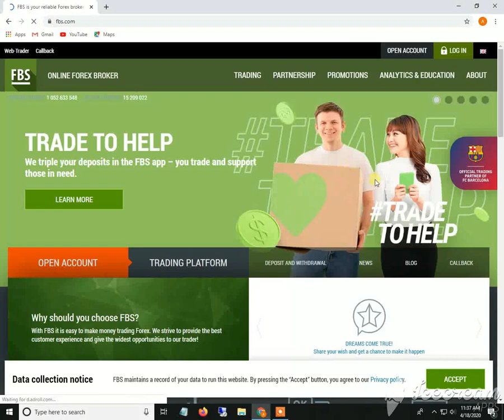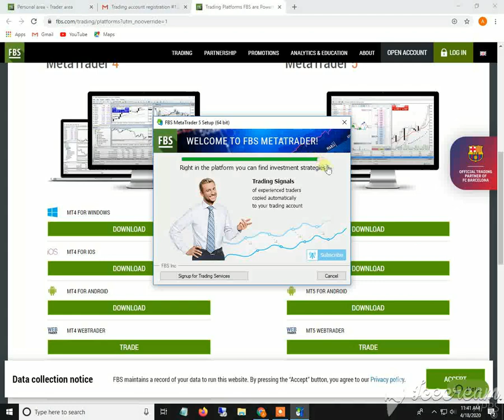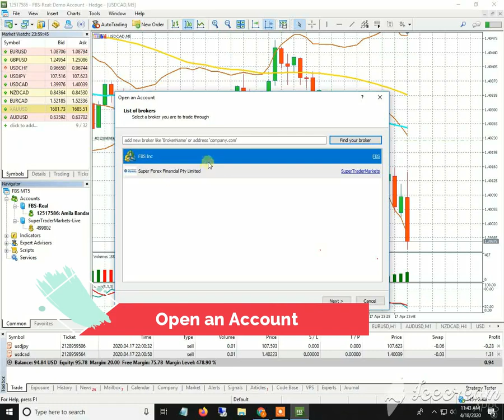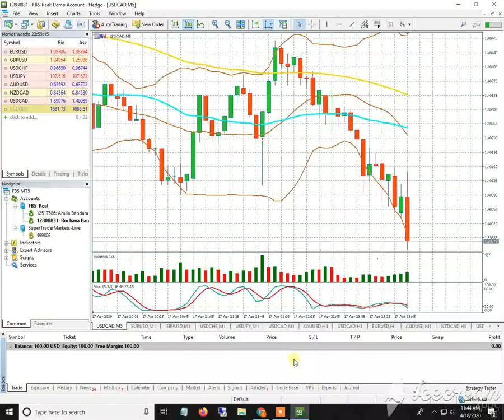No Deposit Bonus | Free $100 | FBS.com | Forex Trading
exness bonus
hotforex bonus
no deposit bonus forex 2019
roboforex bonus
forex no deposit bonus without verification
allforexbonus
welcome bonus forex $50
fxtm bonus
xm 30 bonus
windsor brokers bonus
forex no deposit bonus new
windsor brokers $30 bonus
freshforex bonus
avatrade bonus
justforex bonus
fbs no deposit bonus
tickmill welcome bonus
superforex bonus
latest forex no deposit bonus
ndb forex
free bonus forex
fortfs bonus
octafx bonus
brokers with welcome bonus
tickmill no deposit bonus
windsor broker bonus
instaforex deposit
best forex bonus
fbs deposit
forexchief bonus
tickmill bonus account
exness no deposit bonus
fbs $100 bonus
windsor broker no deposit bonus
gmi edge bonus
forex trading without deposit
free forex money
bitfreezy no deposit bonus
xm free 30 usd
fxnewinfo
tickmill bonus 30
exness deposit bonus
forex bonus tanpa deposit
bonus forex no deposit 2020
tickmill login bonus
xm login bonus
tickmill welcome account
best forex no deposit bonus 2020
forex bonus without deposit
fbs trading bonus
fbs no deposit bonus 2020
corsa capital bonus
fxtm welcome bonus
forex bonus no deposit 2019
fbs bonus 2020
us forex brokers no minimum deposit
xm 100 deposit bonus
world forex no deposit bonus
forex no deposit 2020
fbs bonus 100 no deposit
avatrade no deposit bonus
oanda bonus
fbs broker bonus
emporio trading bonus
tickmill free bonus
avatrade welcome bonus
forex free bonus no deposit 2020
amega bonus
no deposit bonus 2019 forex
grand capital minimum deposit
upforex bonus
ic markets no deposit bonus
fbs bonus 100 dollar
cube global fx bonus
xm deposit bonus 2020
troy forex no deposit bonus
trading bonus no deposit 2020
hotforex deposit bonus
weltrade bonus
fxgiants welcome bonus
gt247 bonus
bonus fbs 2020
hotforex welcome bonus
xm 30 usd bonus
brokers with 100 deposit bonus
fxprimus no deposit bonus
lqdfx bonus
forex sign up bonus
bonus brokers 2020
forex bonus offers
free forex no deposit bonus 2020
atfx bonus
nordfx bonus
bitfreezy bonus
traders trust no deposit bonus
exness bonus 2020
no deposit bonus forex 2020 new
brokers with deposit bonus
templerfx bonus
freshforex registration
gretongan forex
grand capital 500 bonus
octafx no deposit bonus
justforex no deposit bonus
trading no deposit
tigerwit bonus
forex brokers with deposit bonus
fxplayer bonus
brokers that offer welcome bonus
welcome bonus no deposit forex
welcome bonus forex $30
forex trading no deposit bonus
easymarkets bonus
no deposit brokers
forex brokers with no minimum deposit
ndb forex 2020 indonesia
forex brokers with low deposit
broker bonus deposit
broker that give bonus
forex no deposit bonus 2019
liteforex bonus
bonus no deposit forex 2020
free deposit forex
vantage fx bonus
no deposit forex bonus 2020
fx bonus
xm bonus 100
instaforex startup bonus
fbs 100 deposit bonus
baazex
fbs free 100
forex no deposit bonus withdraw profit 2020
xm broker bonus
ironfx bonus
brokers with withdrawable bonus
fbs trade 100
xm forex bonus
forex no deposit bonus without verification 2020
2020 no deposit bonus forex
tickmill $30 bonus
fbs free bonus
teletrade no deposit bonus
fortfs welcome bonus
windsor brokers no deposit bonus
tradersway bonus
2020 forex no deposit bonus
amegafx bonus
forex no deposit bonus 100
forex deposit bonus 2019
axim trade bonus
fx open bonus
no deposit bonus fx
npbfx bonus
freshforex bonus 2020
fxcm no deposit bonus
xm $30 bonus
forex deposit bonus 2020
tdfx no deposit bonus
roboforex welcome bonus
trade 100 bonus fbs
welcome bonus forex 2019
free deposit bonus forex
hot forex no deposit bonus
instaforex welcome bonus
tdfx bonus
freshforex 2020 bonus
bonus forex 2020
all forex bonus
octafx deposit
xm welcome bonus
globex360 welcome bonus
kaje forex
latest no deposit bonus forex
forex bonus no deposit 2020
no deposit bonus 2020 forex
pepperstone bonus
ndb forex 2020
fxopen no deposit bonus
xm trading bonus
forex brokers with welcome bonus
fxgiants bonus
roboforex no deposit bonus
fxreino
fbs bonus account
globex360 deposit bonus
axitrader bonus
welcome bonus forex 2020
all forex no deposit bonus
just forex bonus
100 deposit bonus forex
agea no deposit bonus
broker no deposit bonus 2020
tickmill 30 bonus
teletrade bonus
xm free bonus
fxcm bonus
forex welcome bonus